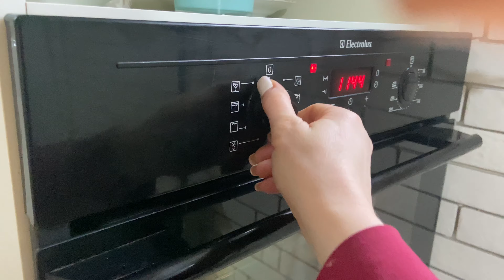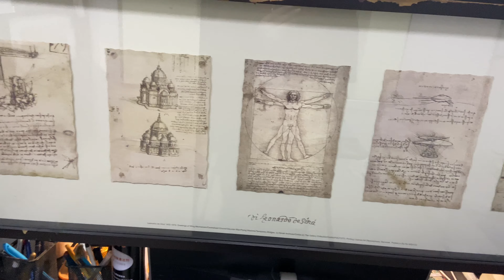VLOG: ПЯТИГОРСК ГОРОДСКАЯ ЁЛКА